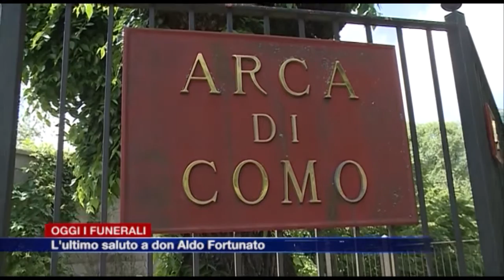Etg - I funerali di don Aldo Fortunato